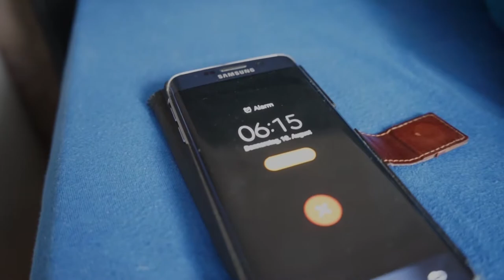VORSTELLUNG VS REALITÄT - ALLTAGSSITUATIONEN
In diversen Alltagssituationen stellt man sich die Sachen manchemal einfach geiler vor als sie in der Realtität sind.

Wir haben euch dazu ein kleines Video gemacht :)

Gefällt es dir? Dann unterstüzte uns indem du es teilst!

Für alle Bazn die uns gerne Unterstützen wollen, damit wir auch in Zukunft größere und besser Projekte umsetzten können, haben hier die Möglichkeit GAMEBAZ zu helfen ☺